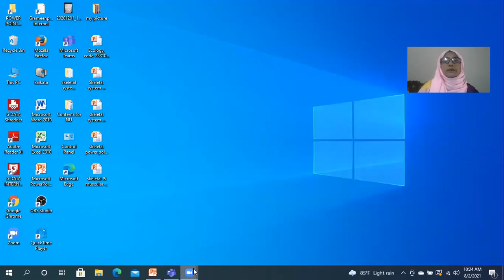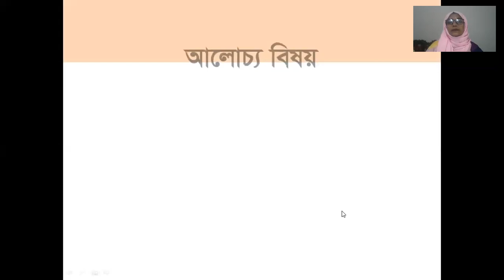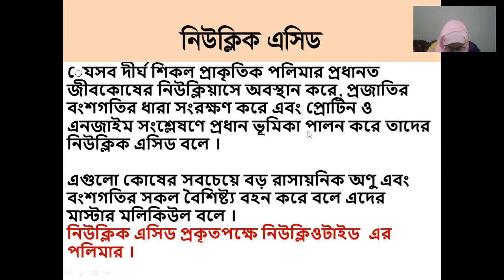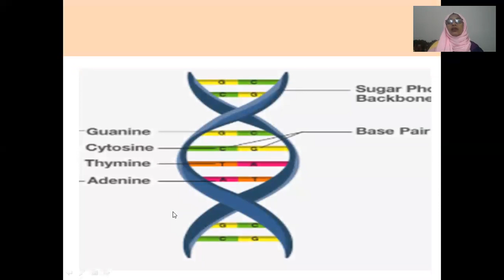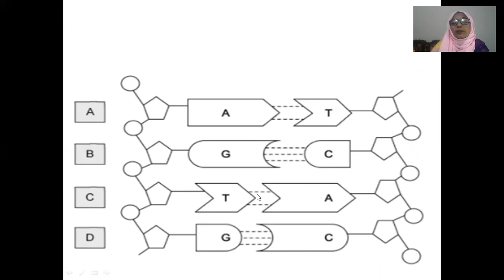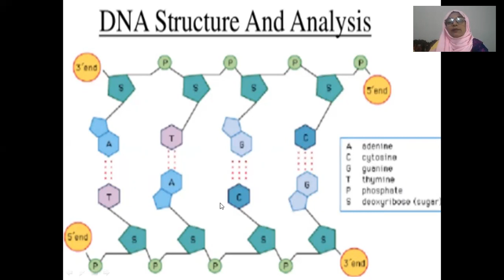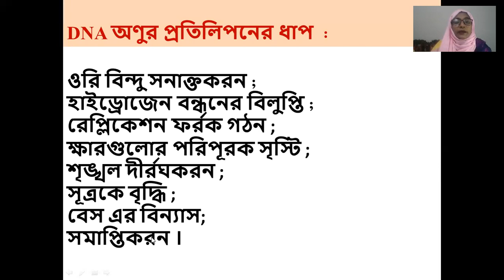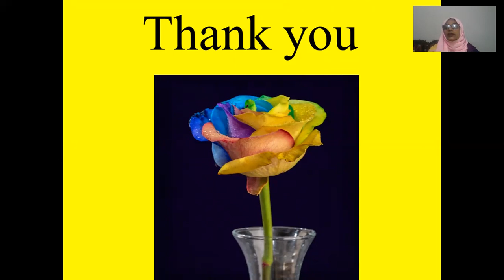Cell and Molecular biology, Hon's 3rd year. Dr. Saifa Sadekeen.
Structure and Replication of DNA, Lecture - 2.
Dr. Saifa Sadekeen, Syed Ahmed College, Gabtoli, Bogura.